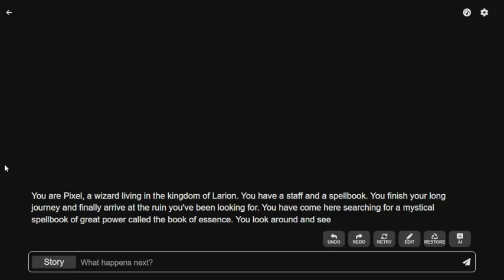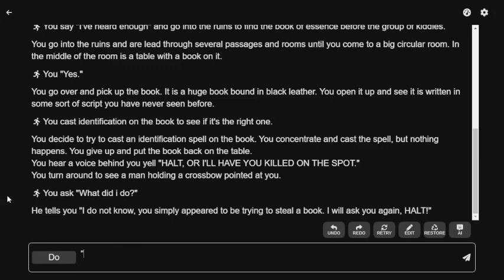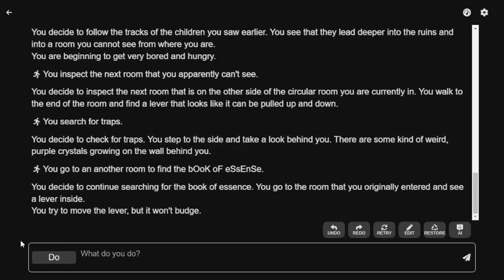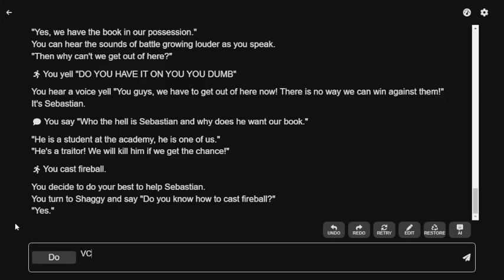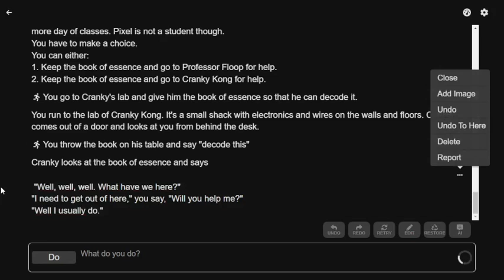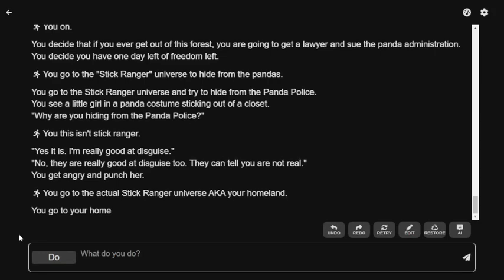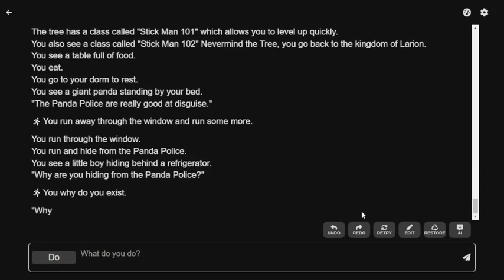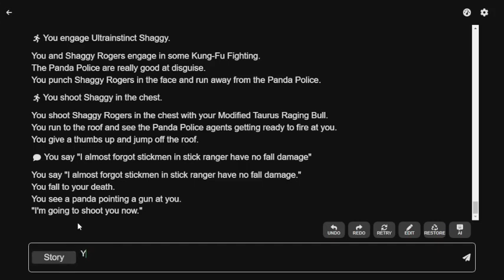Playing AI Dungeon despite it being not entirely smart